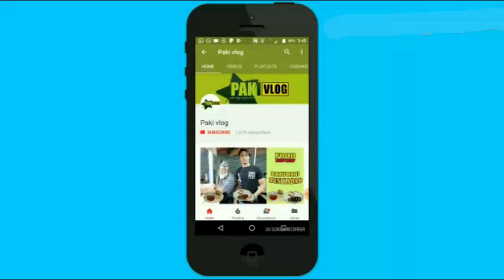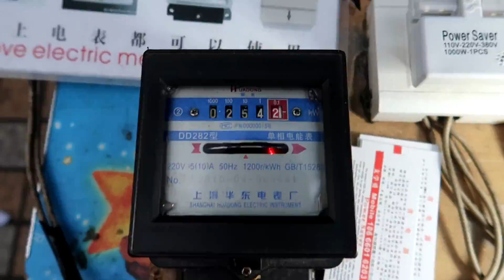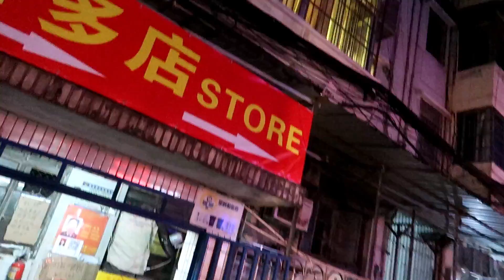Fake Tshirts At Cheap Price China Night Market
3 Branded Tshirts for only 10 Dollar China Night Market | China Wholesale Market

faux marché chinois
mercato falso cinese
中國假市場
mercado falso de china

Do Share and Like The Video